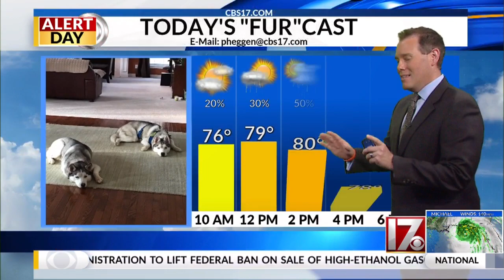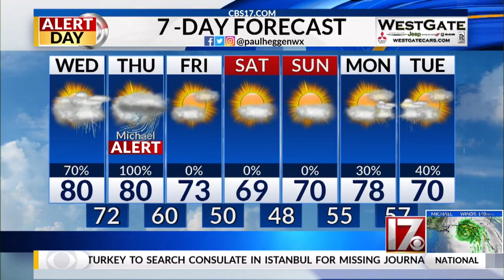10October2018 Weathercast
October 10, 2018 weathercast from CBS 17 News This Morning